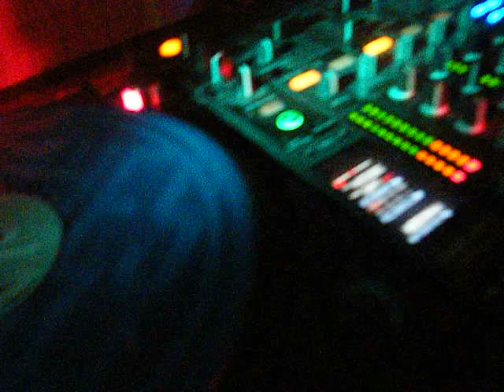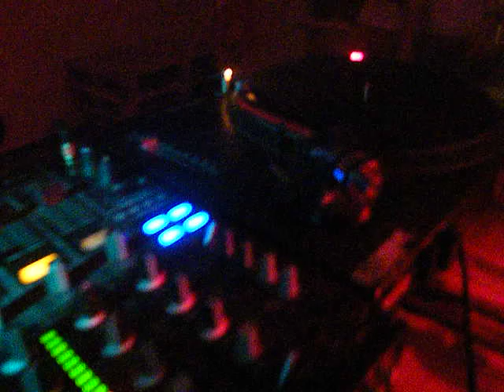Dj. Extase - Back to The Past - 22.06.12r. - Jerozolima/ Sylwia